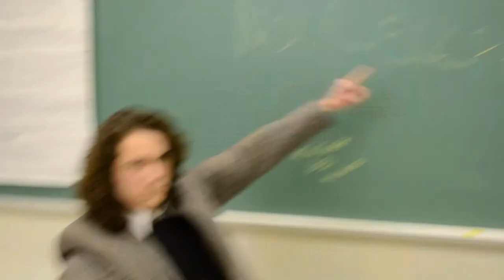Imaginative Chartiers Valley